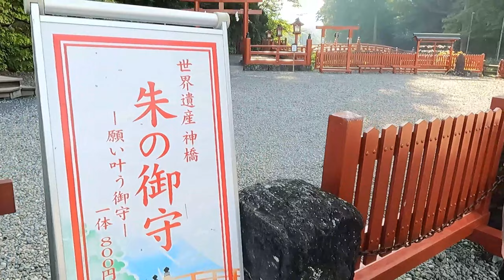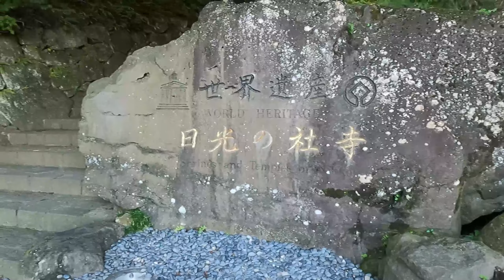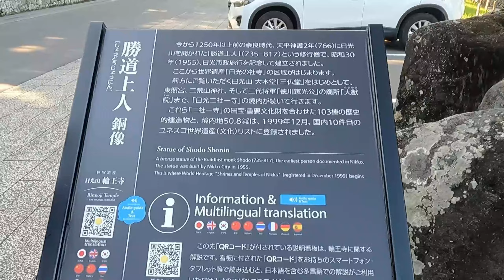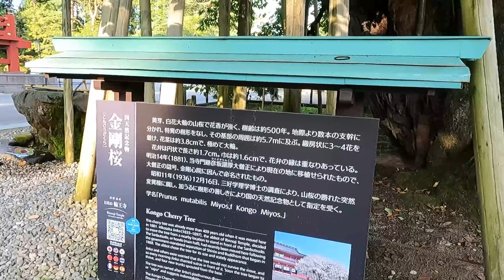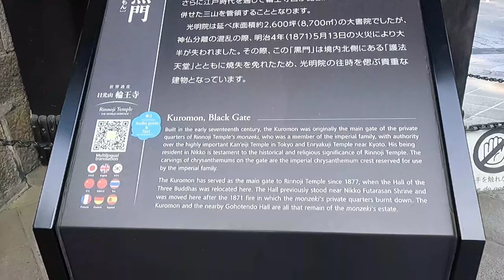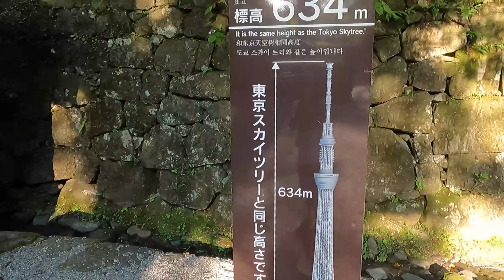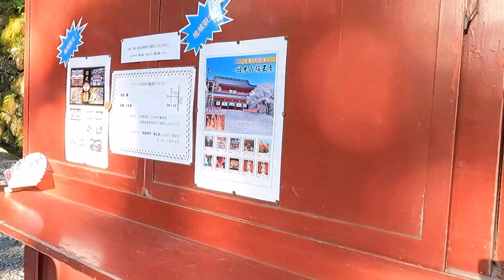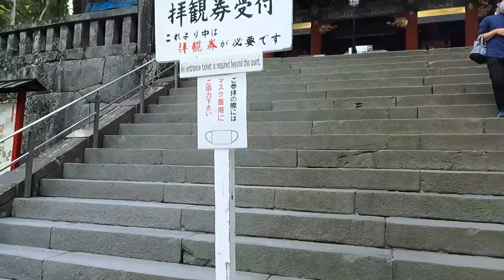Nikko UNESCO World Heritage Site, Tochigi, Japan